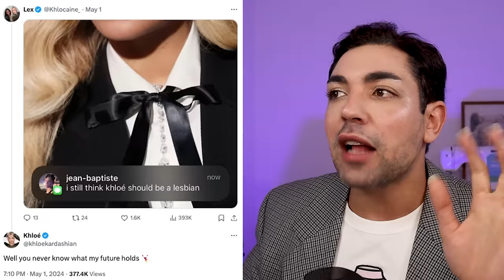KHLOÉ KARDASHIAN VIRA BONECA S3XU4L PRO EX-MARIDO LAMAR ODOM *paixão ou obsessão?*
Lamar Odom, ex-jogador da NBA e ex-marido de Khloé Kardashian, sempre foi conhecido por sua trajetória conturbada e cheia de reviravoltas. O relacionamento com Khloé começou em 2009, com direito a casamento em menos de um mês de namoro e até reality show próprio. Porém, os escândalos, infidelidades e vícios abalaram o conto de fadas, culminando em um divórcio doloroso e midiático.

Nos anos seguintes ao divórcio, Lamar parecia estar em busca de redenção. Ele enfrentou vícios, overdose, reabilitação e, em 2023, até abriu clínicas de recuperação para ajudar outras pessoas com desafios semelhantes. Além disso, investiu no autocuidado, com tratamentos estéticos extravagantes e um podcast com Caitlyn Jenner. Tudo indicava que Lamar havia encontrado um novo propósito. Ele falava abertamente sobre seus erros e parecia genuinamente empenhado em se tornar uma pessoa melhor. Até que o episódio da boneca inflável veio à tona.

Segundo o TMZ, Lamar visitou a RealDoll, famosa fabricante de bonecas personalizadas, para criar uma réplica inspirada em Khloé. O modelo encomendado seria curvilíneo e com um rosto que lembrasse sua ex-esposa. A história gerou debates online sobre o limite entre excentricidade e obsessão, além de levantar questões sobre como Lamar ainda pode estar preso ao passado.

Khloé, que já enfrentou polêmicas suficientes em sua vida amorosa, continua sendo alvo das atitudes de Lamar. Após se dedicar a ajudá-lo em momentos críticos, incluindo sua recuperação após uma overdose, fica claro que ela merece mais do que esses episódios embaraçosos.

A trajetória de Lamar Odom é um lembrete de que a fama e o sucesso não garantem estabilidade emocional ou relacionamentos saudáveis. Sua luta contra os próprios demônios é comovente, mas decisões como essa só reforçam a ideia de que há um longo caminho pela frente. E agora, fica a pergunta: o que você acha dessa história? Será que Lamar ainda pode se reerguer, ou já cruzou todos os limites?